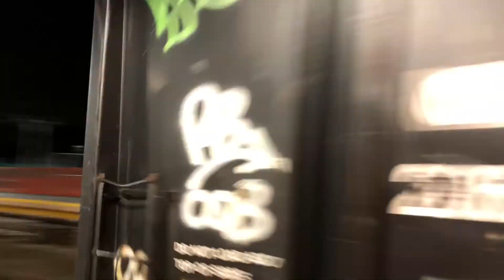December Monday PM rush at Mineola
Taken on Monday December 28th, 2020. Enjoy!